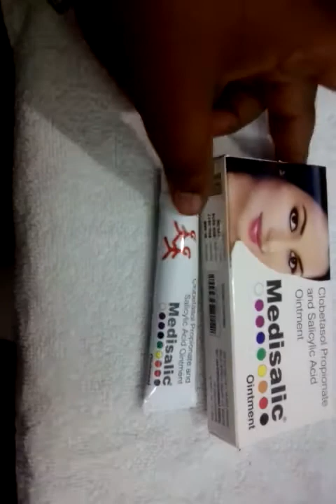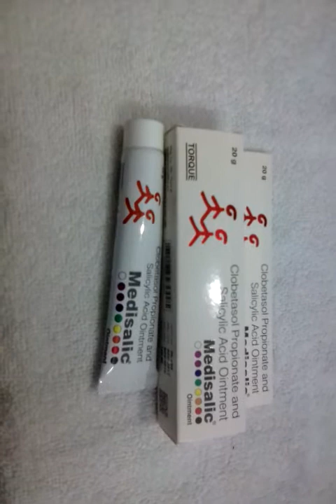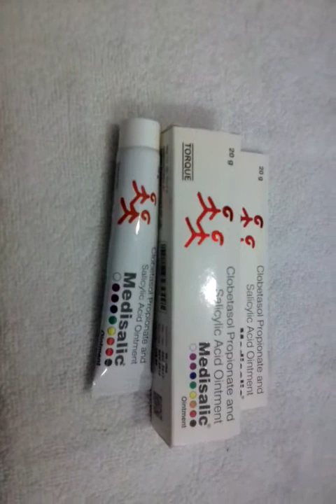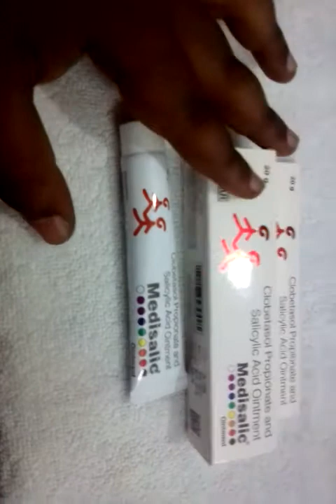ये हैं जल्दी गोरा होने केआसान उपाय Medisalic, gora honeki assan tarika 100% work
thank u.